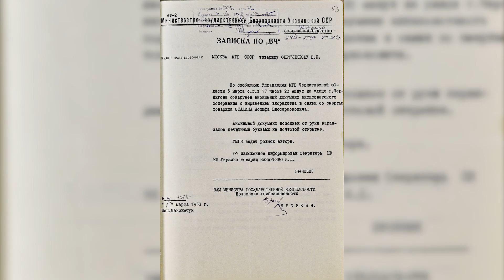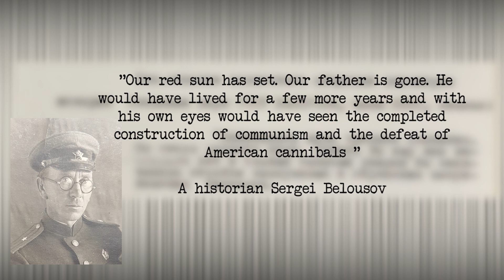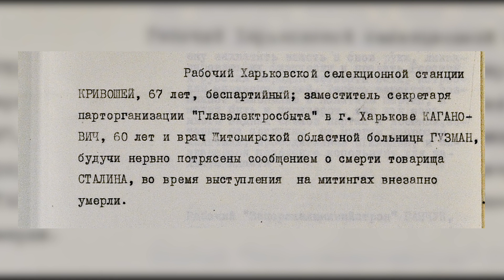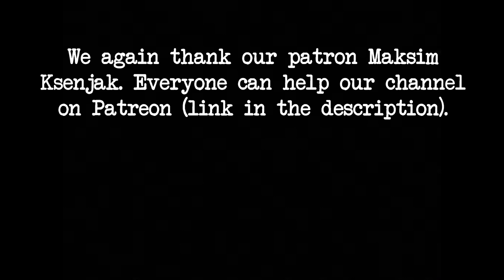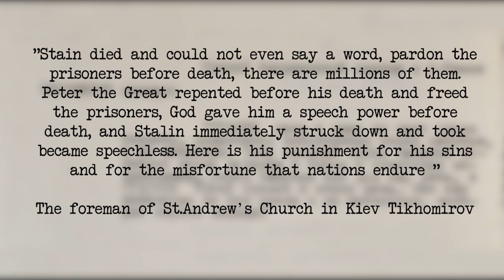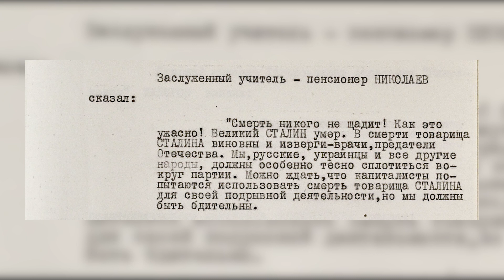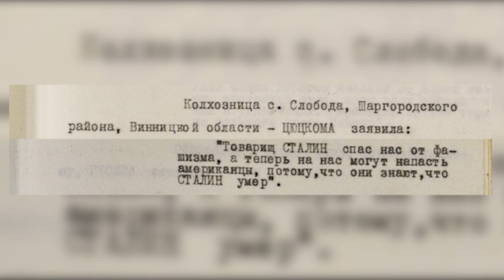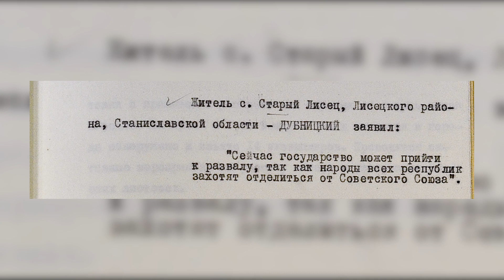What did the Soviet People Feel After Stalin's Death? - KGB Files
During the days after the death of Stalin, the MGB of Ukraine drew up reports on the reaction of people and sent them to Moscow. The secret service was interested not in official speeches at mourning rallies, but in people's comments in private conversations, which were recorded and transmitted by agents. Not only quotes from conversations but also reports of people's fights over Stalin, deaths at mourning rallies, and other terrible things were included in these reports. I have chosen the most interesting of these documents, which are stored in the archives of the Security Service of Ukraine. Let's read them together.

01:55 "Our red sun has set"
03:36 "It would be better if I gave my life"
04:12 "...suddenly died while speaking at the rallies”"
05:11 "threw himself under a passing tram and was killed"
06:14 "That's enough for him to drink the human blood"
08:06 "a group of students in the class beat Ogorinskaya"
09:18 "ended his speech with a shout of "Hurray""
10:13 "The monsters, doctors, traitors to the Fatherland are also guilty"
10:36 "Jewish killers"
11:52 "now the Americans can attack us"
12:39 "Comrade Beria has been appointed to his old place. This is also good"
13:25 "...many of them will now lose their heads"
14:43 Dances and tears in the Gulag

Written and hosted by Eduard Andryushchenko.
Video editor: Kateryna Eikhman.
Voice-over by Pavlo Morkovkin.
Language editing and translation by Yana Badoeva.
Design by Alyona Troyan.

I'm Eduard Andryushchenko, a Ukrainian historian and journalist. KGB Files is a history channel presenting fascinating stories I find in declassified KGB archives.

Telegram (in Russian)